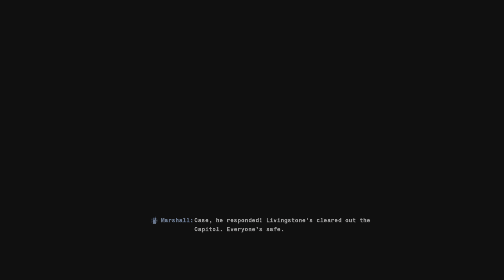Call of Duty BO6-(PS5) Mission 8-2 Seperation Anxiety [Ending]